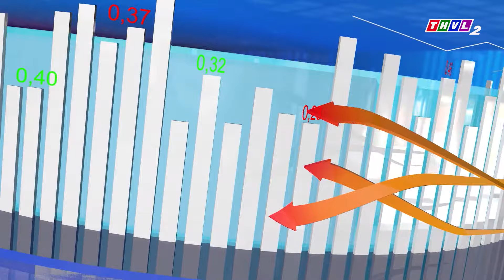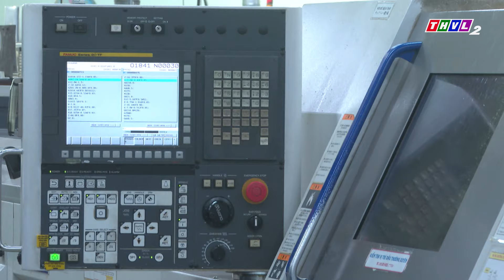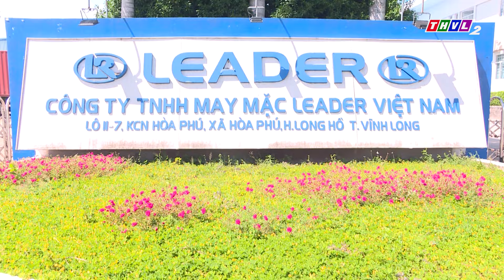Chuyên đề kinh tế: Xu hướng phát triển khu công nghiệp xanh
Theo số liệu của Bộ Kế hoạch và Đầu tư, sau 35 năm hình thành và phát triển, hệ thống các khu công nghiệp ở Việt Nam đã bao phủ 61/63 tỉnh thành. Đến nay, nước ta đã có 418 khu công nghiệp, bao gồm 371 khu công nghiệp nằm ngoài các khu kinh tế, 39 khu công nghiệp nằm trong các khu kinh tế ven biển và 8 khu công nghiệp nằm trong các khu kinh tế cửa khẩu. Riêng vùng ĐBSCL có 122 khu công nghiệp, khu kinh tế với tổng diện tích 137.516 ha, trong đó có 52 khu công nghiệp, khu kinh tế đã đi vào hoạt động với tổng diện tích 106.874 ha. Trong những năm gần đây, Việt Nam đang từng bước chuyển đổi mô hình phát triển các khu công nghiệp theo hướng xanh, sinh thái và bền vững.
⬇️⬇️⬇️ Tải THVL Audio để nghe đầy đủ